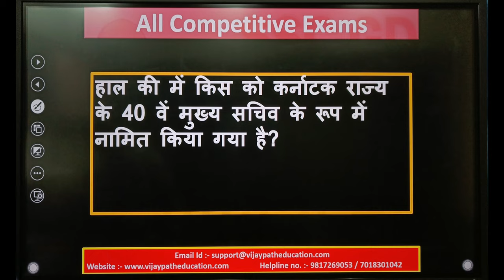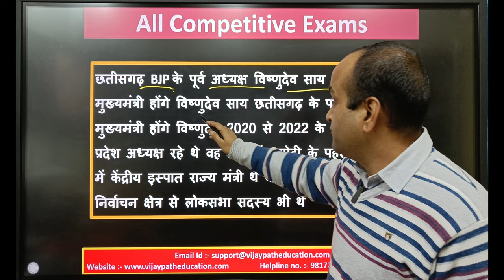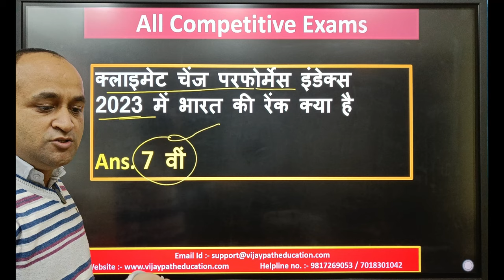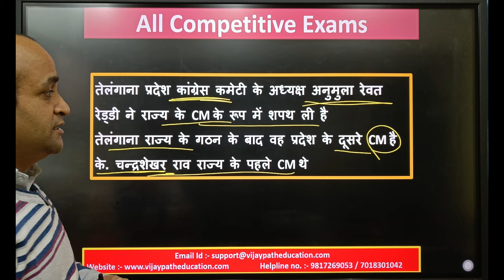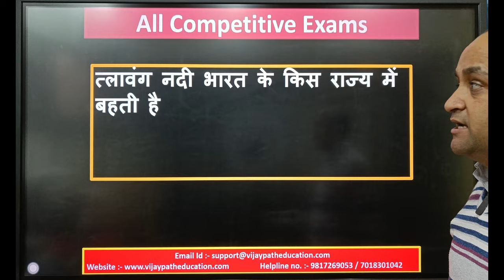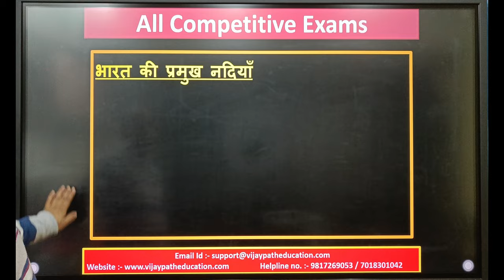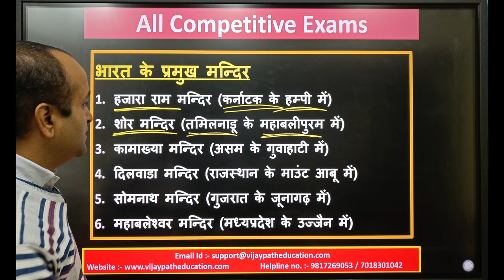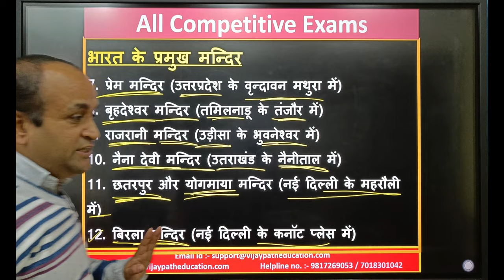Current Affair for || SSC-GD Exam || CHSL Exam || CGL Exam || MTS Exam